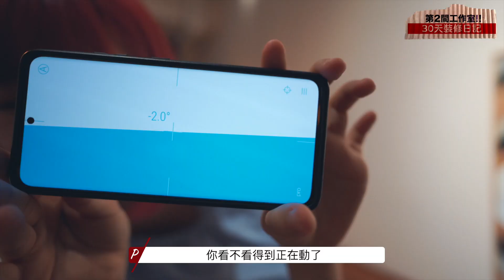🔨30天裝修日記🔧｜RedisPolly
本來想在非洲期間出，但真的不夠時間💦
唯有隔離時快快剪好，再清studio tour後就來非洲大片了🥰

 ▾Know more about Polly ｜關於Polly更多▾

📷Camera & Lens:
SONY A7C - 20mm f/1.8 G & 35mm f/1.4